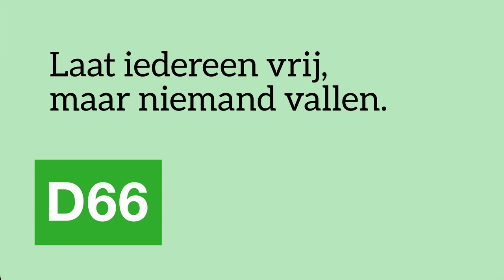D66 — "We gaan de klimaatcrisis stevig aanpakken." Sigrid Kaag over het klimaat